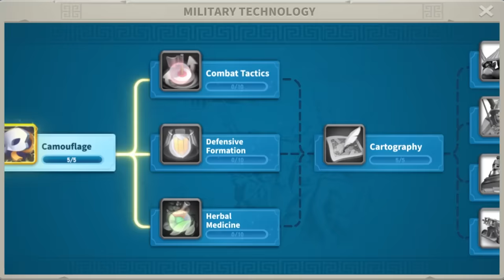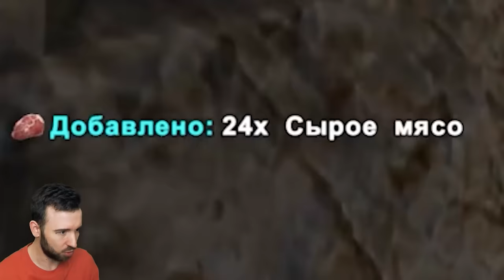НИКОМУ НЕЛЬЗЯ ВЕРИТЬ в ARK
Используйте код JoinROKNow, чтобы получить игровые бонусы для новых игроков 💥

Этой холодной зимой я умудрился поджечь свой пукан в ARK Survival Evolved Сезон 3 Эпизод 6